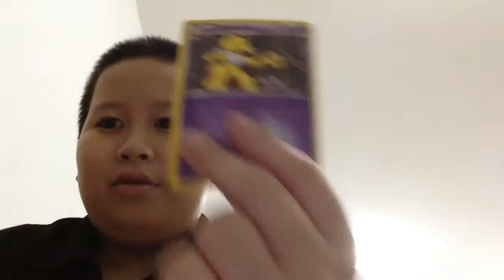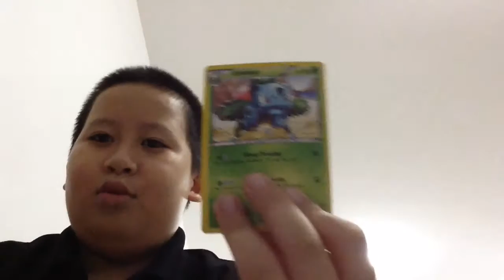รีวิวการ์ดโปเกมอน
วะ